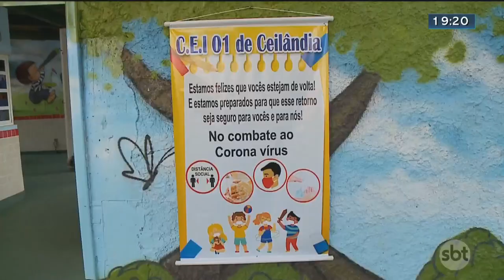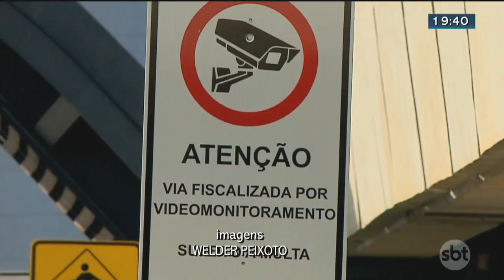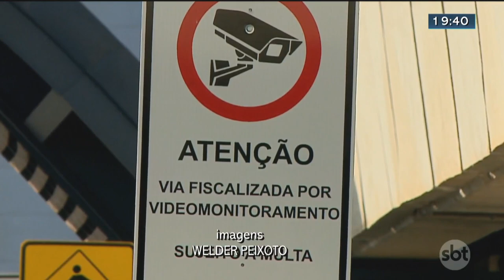SBT Brasília 2ª Edição | 05/08/2021